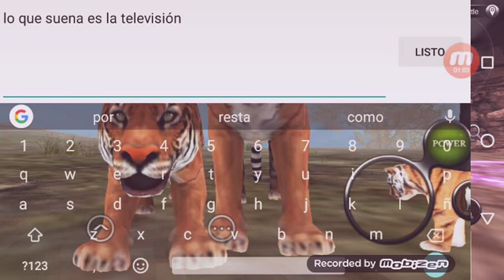Subiendo de nivel/wild Animals Online